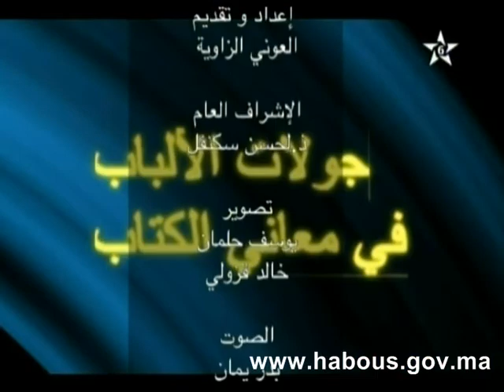habous: تفسير بعض الآيات من سورة الواقعة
برنامج جولات الألباب في معاني الكتاب في حلقة جديدة يفسر فيها الأستاذ العوني الزاوية بعض الآيات من سورة الواقعة